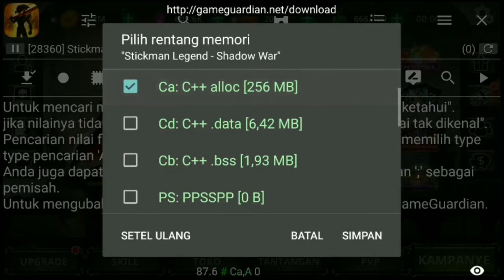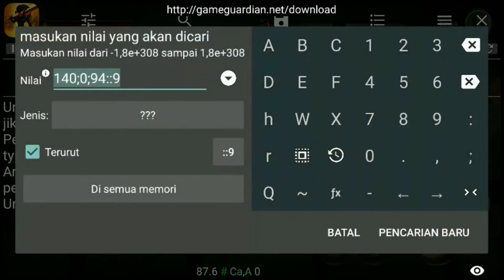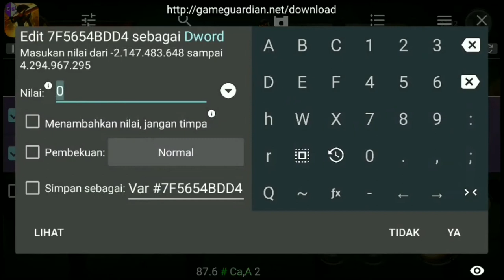Stickman Legends Shadow wars hack coin gems and exp level 2021